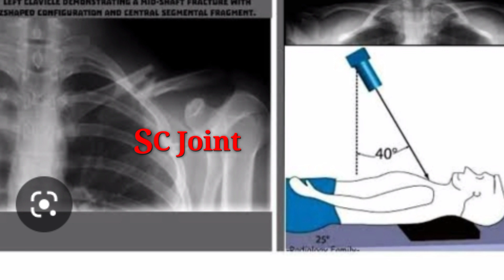X-ray sterno-clavicle joint/Sterno-Clavicle joint x-ray/Ap/PA/Oblique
Dear Friend .
Assalam-o-alaikum my name is Abdul Sattar Rana & this is my channel name is easy radiography. Today we will  learn about x-ray sterno-clavicle joint AP , PA, Oblique.
Steno-clavicle
x-ray sternoclavicle
sternoclavicle joint
x-ray sterno-clavicle